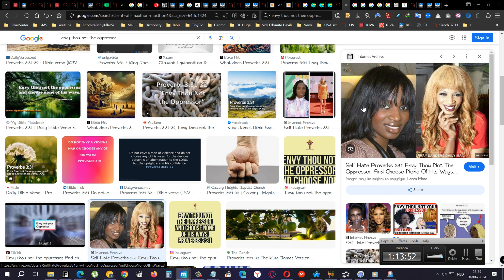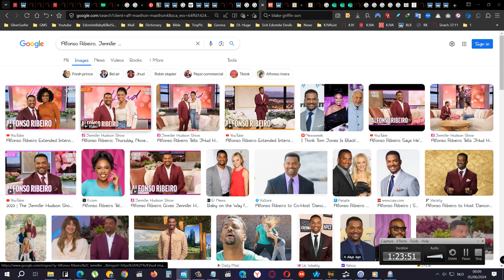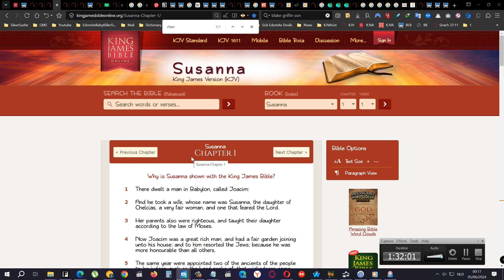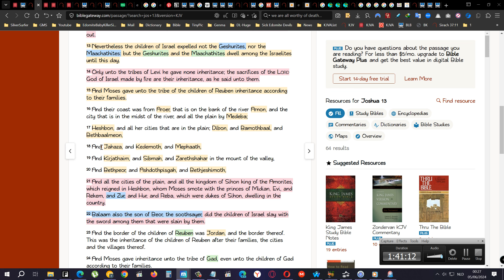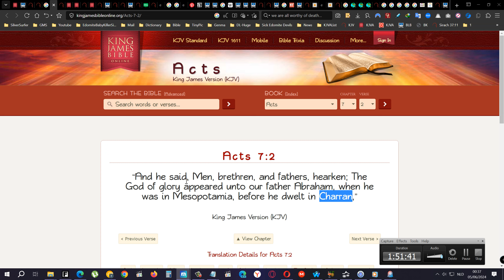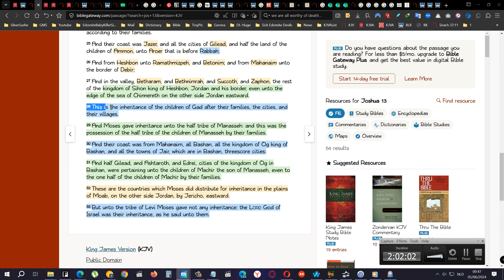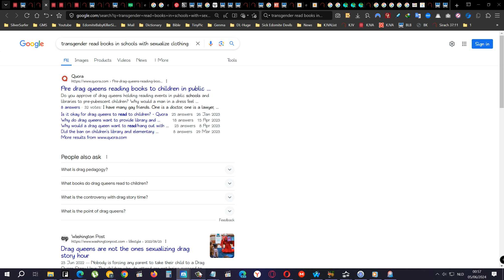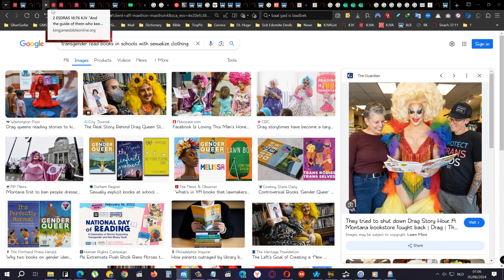Joshua 13:1-7 Land Yet To Be Conquered, 8-33 Land East Of The Jordan Map Visuals 4-4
Genesis 15:18-21
18 In the same day the Lord made a covenant with Abram, saying, Unto thy seed have I given this land, from the river of Egypt unto the great river, the river Euphrates:
19 The Kenites, and the Kenizzites, and the Kadmonites,
20 And the Hittites, and the Perizzites, and the Rephaims,
21 And the Amorites, and the Canaanites, and the Girgashites, and the Jebusites.

These verses here? Ill put these pictures of maps for you to see what it would show according to the scriptures
(Remember this is not for salvations sake this is just to give an image to when you see a certain location on a map then you can think of the scriptures)
And also for example when you see a place then you can think like oooh now i know that for example baalbek nowadays in 2024 is actually baalgad of nearly 4,000 years ago
Or when you see jericho then you would know that ooooh this happened there and that happened there etc.

The map of the east, table of nations location of the sons shem, ham, japhet - 3 images

On the map you can see the great river of egypt (nile river) unto the great river euphrates (look at the map the see for yourself)
But like i said dont worry too much about that cause your not going to be able to do anything about it anyway just like we cant do anything about then having trannies in devil outfits teaching our children in schools

Ex-King Saul was a very big tall man also "1 Samuel 9:2" amongst the hundres of thousands of israelite men he was the tallest
He would be considered a giant to our modern stature right now...

Maachah "the name of a place in Syria, also of a Mesopotamian, of three Israelites, and of four Israelitesses and one Syrian woman"
"a town and region at the foot of (mount) hermon, near geshur, a district of syria=Genesis 22:24

I was looking for the location on the map for geshur and maachah/maacah and i found it here
Bashan

To correct my earlier statement the Geshurites are NOT hamites the "Girgashites" ARE hamites, Sorry name mistake
The Gershurites are people of Aram and so are the Maachahites

Giantology | Ancient America's Biggest Mystery | Hugh Newman | Megalithomania (watch out for their lies. examples: keeps on saying over 7ft but doesnt say how tall, says 40,000 years ago while earth is only 12,000-13,000 years old)

But he believes in the bible but speaks of hundreds of thousands of years old which if you believe the bible you will know that that is a LIE!
You have scholars vs scholars fighting on that topic 1 Timothy 6:20 these people are LIARS!

Racism in the Arab world is. (these filthy ape arabs do not only hate israelites they hate ham AND sri lanka and dark skin east indians also)

Lebanon is a place WHERE I WANT TO BE LET LOOSE IMA DO MORE DAMAGE TO THEM LEBANON ISHMAELITES CLAIMING LEBANON AND EGYPT AS IF they are hamites...
You probably think that i hate caucus people only huh? HAHAHAHA... you dont know what pure hatred toward our people is and even for the hamites i wanna fight cause they are dark skinned and THAT IS THE ONLY reason
I PRAY i get to TORTURE ALL CAUCUS SKINNED ARABS in those regions and all over the world actually that hate dark skin of ANY kind...

For all you BITCH ASS NEGROES THAT LOVE islam and LOVE palestein these are the things happened there in palestein and also lebanon you still dont laugh when their children are BOMBED by the amalekites? I LAUGH! IN JOY!
I hope you will ALSO after learning how arabs treat dark skinned people over there.. please learn before fighting for a fucking arab against an edomite=amalekite... fuck both of them but ishmael is very bold and has until this day dark skinned slaves.. in 2024...

Racism in the Middle East: The Arab films and TV that promote hatred

'I am not racist': Kuwaiti influencer Ghadeer Sultan defends make-up amid 'blackface' backlash